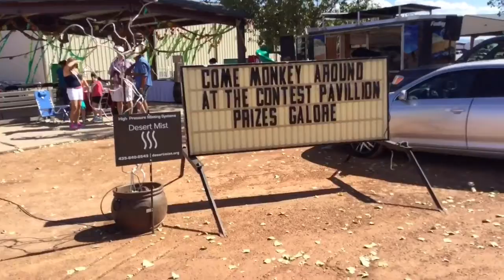Utah Summer Trip 2016